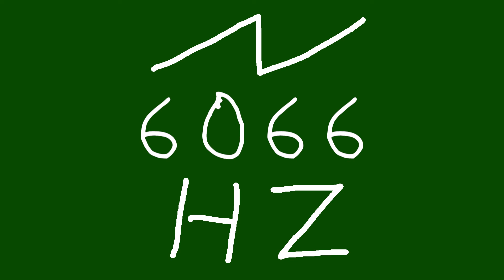6066 hz saw